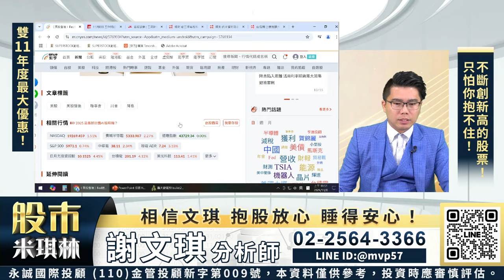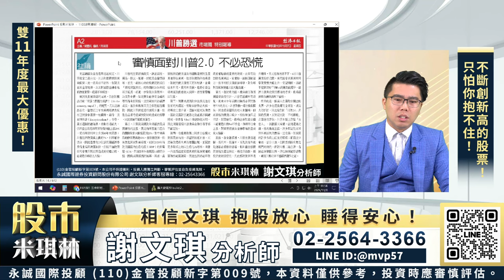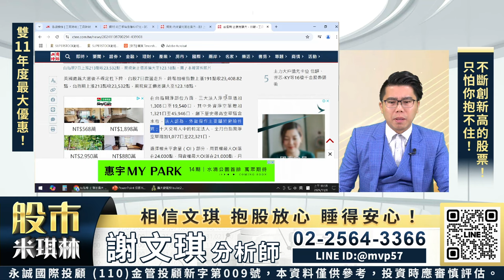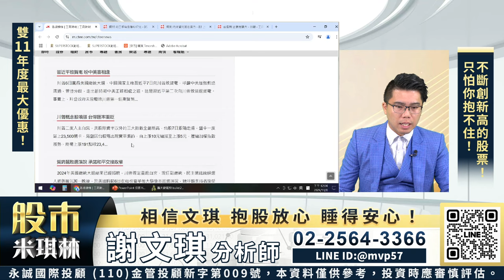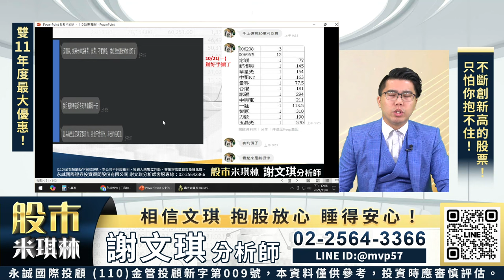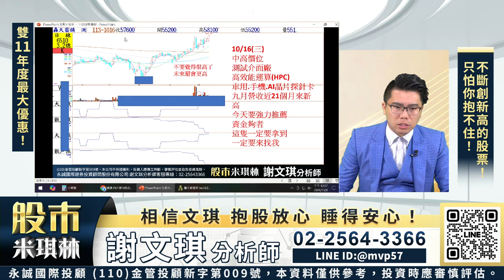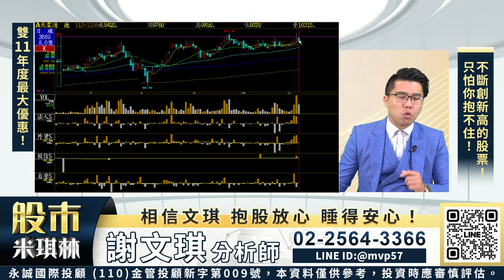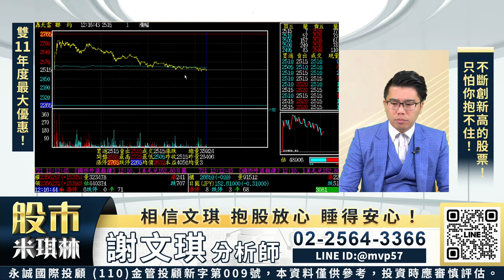台積電下周就能創新高！？鴻海也會！？精測、擎亞、聯鈞、精材、湧德、濱川、富鼎！｜股市米琪林 謝文琪 分析師｜20241108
全程追蹤
✔️投資需求和目標
量身訂制

幫助你實現財務目